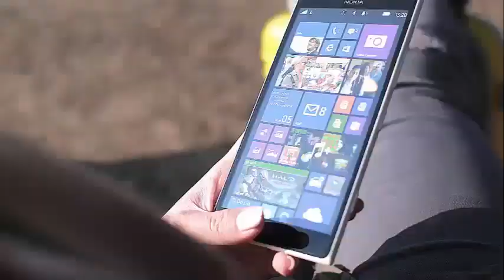KATE UPTON POSTS PIC FROM ‘MAXIM’ HOT 100 SHOOT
Kate Upton Posts Revealing Pic From ‘Maxim’ Hot 100 Shoot Kate Upton is ranked number 1 and is the cover girl of the Hot 100 this year, called 'America's Beauty' by the magazine 'Maxim'.

The famous Hot 100 issue of the Maxim lifestyle magazine, which recently hit the kiosks, featured what the magazine calls "America's Beauty" as its number one pick in the form of supermodel Kate Upton.

Covering the cover with a barely visible beige shirt, Upton looks absolutely radiant with a perfectly tanned complexion and a smoky eyeshadow. Large ornamental hoop earrings frame his sculpted face, adorned with what appear to be thick irregular shapes in rose gold. The fine linen fabric is covered by a shoulder, revealing a large amount of skin and leaving little to the imagination, as is the aesthetics of Maxim's 100 hot ones each year; This year is not the exception.

His straw-colored hair is blowing carefree in the wind, and Kate Upton is surrounded by a neutral range of shades ranging from simple shades of shells to a beautiful brown gray, soft focus to give you more relief. His hands rest delicately on the ties of his shirt, tying his chest.

The cover photo was for more than 6 million Instagram social network service members who follow the top model and have attracted 318,523 "likes" from those who were in their feed since it was published. The snapshot was captured by photographer Gilles Bensimon in Israel, and the comment was mentioned in Kate's comments attached to her publication.

Another shot from Maxim shoot was posted directly on Instagram by Upton yesterday; This framed more freely and showing much more character.